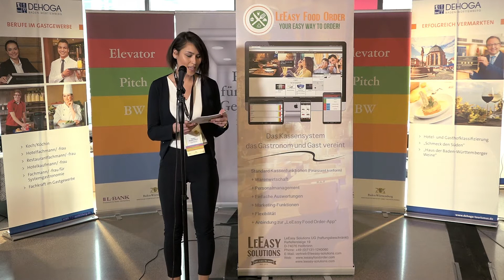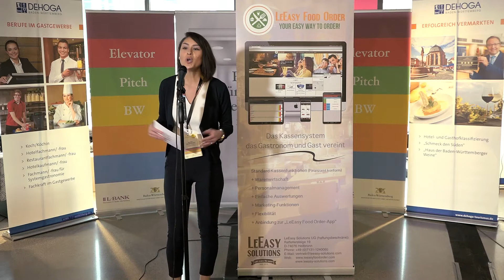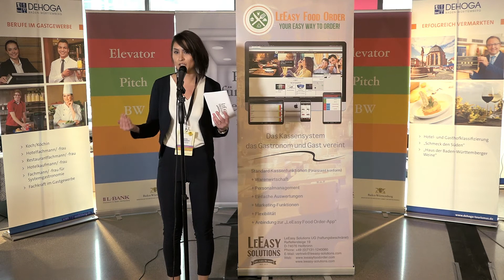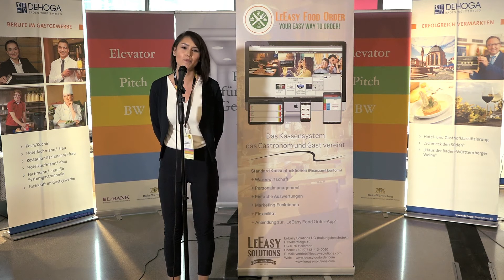Elevator Pitch BW DEHOGA Cup, 17.02.2017 | LeEasy Solutions UG / LeEasy Food Order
Der DEHOGA Cup Ulm fand am 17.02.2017 im Aloft Hotel in Stuttgart statt. Informationen zum landesweiten Gründerwettbewerb Elevator Pitch BW der Initiative für Existenzgründungen und Unternehmensnachfolge (ifex) des Ministeriums für Wirtschaft, Arbeit und Wohnungsbau Baden-Württemberg gibt es